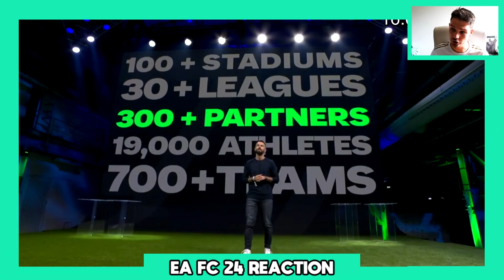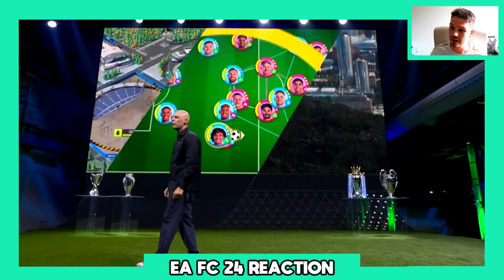EAFC 24 REVEAL REACTIONS - HIT or MISS?